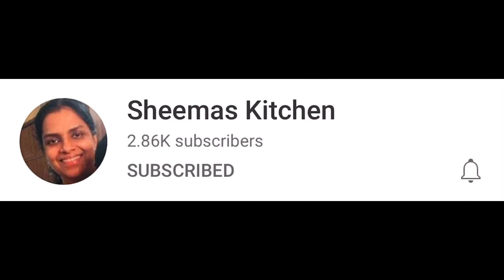വറ്റ മീന്‍ ഫ്രൈ | Hamam Fish Fry | Sheemas Kitchen | മീന്‍ പൊരിച്ചത് | Giant trevally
Sheemas Kitchen: ബഹ്റൈനില്‍ ഹമാം ഫിഷ്‌ (Hamam Fish أسماك الحمام  ) പ്രസിദ്ധമാണ്. സൂപ്പര്‍മാര്‍ക്കറ്റുകളില്‍ ഒരു കിലോ ഹമാം മീനിനു രണ്ടു ദിനാറിലധികം വരും (BD2= INR387). കേരളത്തിലും ഏതാണ്ട് ഇതേ വിലവരും.  കേരളത്തില്‍ വറ്റ എന്നും അറിയപ്പെടും (Giant trevelly). വെള്ള വറ്റ, കണ്ണന്‍ വറ്റ തുടങ്ങി പല പേരുകളില്‍ സമാനമായ മീനുകളുണ്ട്. 120cm നീളവും 18Kg വരെ തൂക്കവും വരുന്ന മത്സ്യമാണ് വറ്റ. എങ്കിലും മാര്‍ക്കറ്റില്‍ കിട്ടുന്നവ സാധാരണയായി 2-8Kg വരെയുള്ളവയാണെന്ന് തോന്നുന്നു. ഇക്കഴിഞ്ഞ നവംബറില്‍ അഞ്ചുതെങ്ങ് മുതലപ്പൊഴിയിലെ മത്സ്യത്തൊഴിലാളികൾക്ക് വറ്റ ചാകര കിട്ടിയിരുന്നു. ഓരോ മീനും ഏഴു കിലോയിലധികം തൂക്കമുണ്ടായിരുന്നു. അന്ന് കിലോക്ക് 125-150  നിരക്കിലായിരുന്നു വില്‍പ്പന. ഒമേഗ 3 ഫാറ്റി ആസിഡ് അടങ്ങിയ മീനാണ് വറ്റ. ശരീരത്തിനാവശ്യമായ കൊഴുപ്പുകളിലൊന്നാണ് ഒമേഗ 3 ഫാറ്റി ആസിഡ്. കൊഴുപ്പുകളെ തന്നെ നല്ല കൊഴുപ്പ് എന്നും ചീത്ത കൊഴുപ്പ് എന്നും തരംതിരിച്ചിട്ടുണ്ട്. ഇവയിൽ നല്ല കൊഴുപ്പിൽപ്പെടുന്നവയാണ് ഒമേഗ 3 ഫാറ്റി ആസിഡ്.ഹൃദയത്തിന്‍റെ ആരോഗ്യത്തിന് ഏറ്റവും മികച്ചതാണ് ഒമേഗ 3 ഫാറ്റി ആസിഡ്.   ഒമേഗ 3 ഫാറ്റി ആസിഡ് അടങ്ങിയ ഭക്ഷണങ്ങള്‍ കഴിക്കുന്നത് എൽഡിഎൽ കൊളസ്ട്രോൾ കുറയ്ക്കുകയും അതുവഴി, ഹൃദ്രോഗ സാധ്യതയെ  കുറയ്ക്കുകയും ചെയ്യുന്നു. രക്തസമ്മര്‍ദ്ദം നിയന്ത്രിക്കാനും ഇവ സഹായിക്കും. ഈ മീന്‍ ഫ്രൈ ചെയ്യുന്നത് കാണാത്തവര്‍ക്കായി ലിങ്ക്